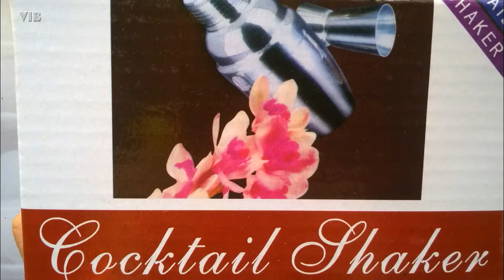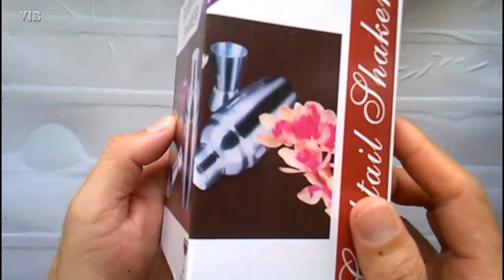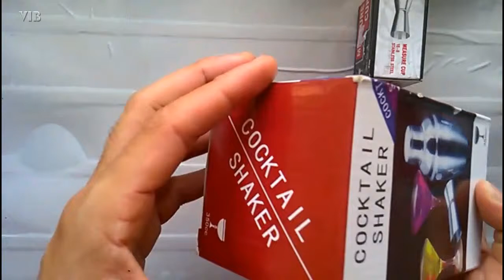Cocktail shaker with measuring cup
Characteristics:
- Dual Design, as a series of lessons and Drink
- Bar bartender, tune juice, making cocktails, ice cream, milk and other important measuring tools
- High-quality stainless steel, durable
- No residual taste, equisite workmanship, adherence to food safety.

CONSULT TECHNICAL data:
Material: Stainless Steel
Dimensions: 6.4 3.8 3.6 cm
Capacity: 40/20 cc
Note: Double-Design, Both ends can be used

Package Contents:
1 Jigger